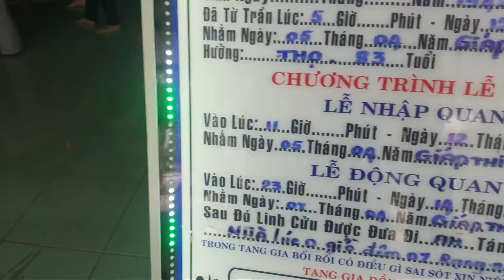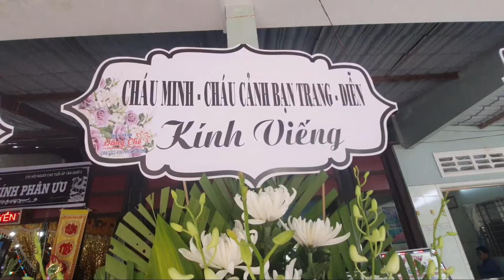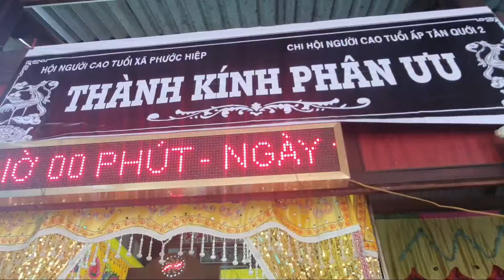lể tang ông võ Văn đoan 83 tuổi ấp Tân quới 2 xả phước HIỆP MC nam Bến Tre